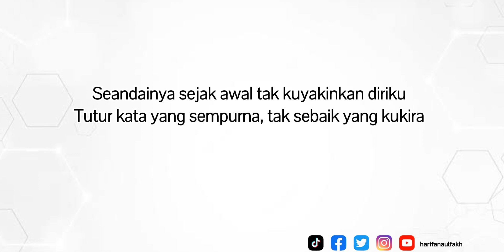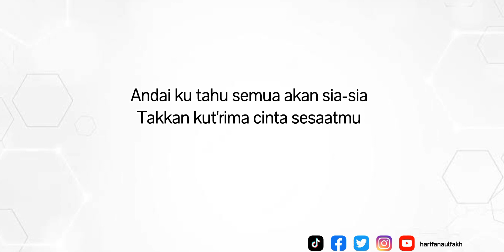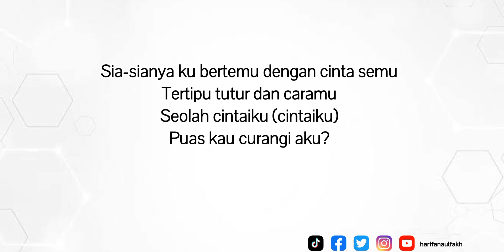SIAL || MAHALINI || LIRIK LAGU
Thankyou so much for watching and i hope you enjoy this video.

Song Title : SIAL
Song Writer : MAHALINI
Singer : MAHALINI

Tak akan kut'rima cinta sesaatmu

Sia-sianya ku bertemu dengan cinta semu
Tertipu tutur dan caramu
Seolah cintaiku (cintaiku)
Puas kaucurangi aku?

Bagaimana dengan aku terlanjur mencintaimu? (Cintaimu)